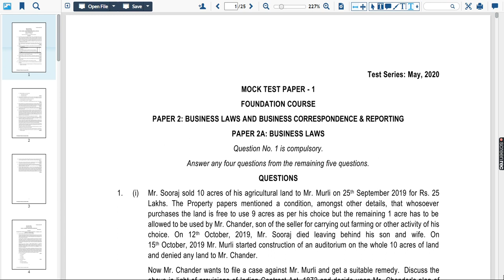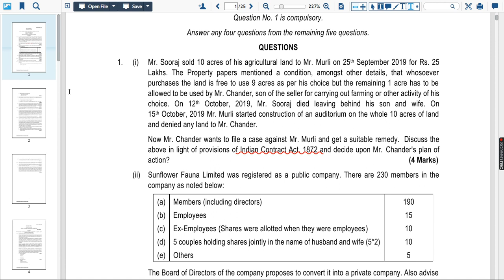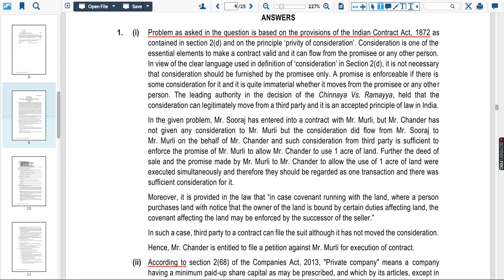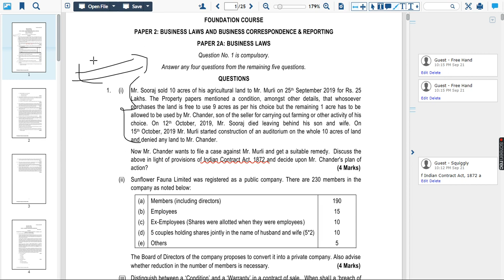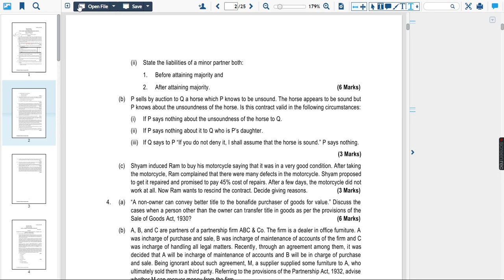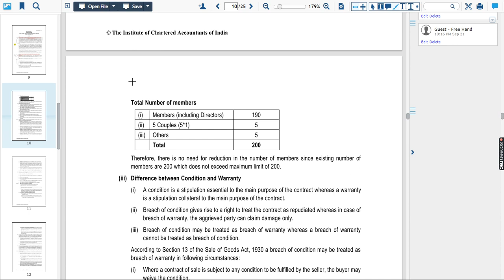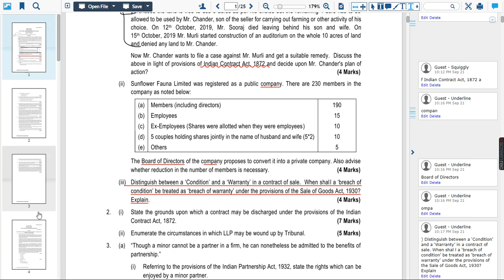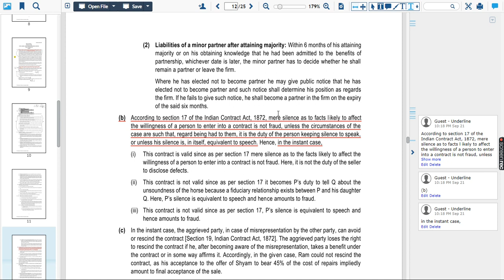HOW TO ATTEND CA LAW PAPER ? || TAMIL